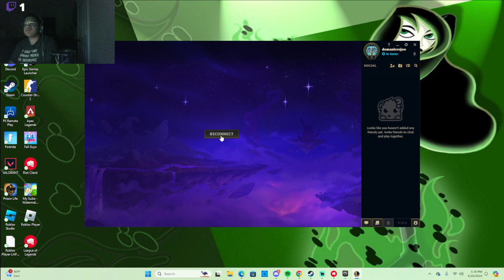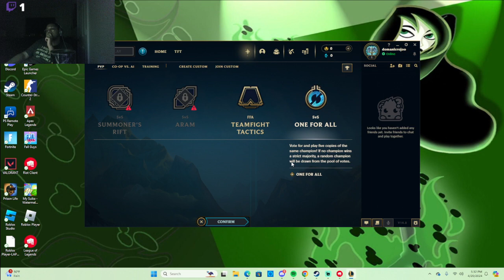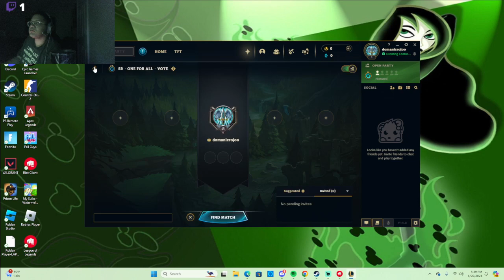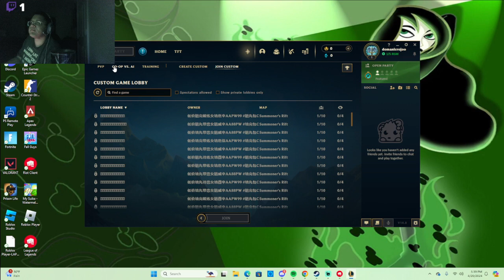Trying out League of Legends for the first time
I just stream 4 fun and my biggest goal on this platform of YouTube is to hit 10k subscribers.

I love playing video games,I’m a big WWE fan,and I love listening to HipHop music.

About Me:

What my real name? Domanic Keith Rojo

When is my birthday?February 18

What is my favorite game?Fortnite

Who’s my favorite twitch streamer? 💚Dilara💚,my homie ridikailous,and my friend jasminebtw

When did I starting stream? November 23,2020

When do you stream? I stream sometimes but not everyday

My Rules:
Be nice and kind.
Have fun
Don’t say anything messed up.
Don’t spam.